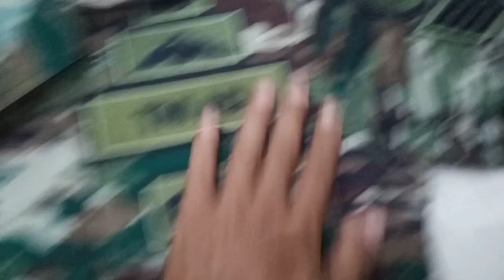SERAGAM PDL TNI AD Terbaru Bpk Sersan Mayor...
seragam pdl tni ad
pdl tni ad
tni ad
tni
menjahit seragam pdl tni ad
melayani pemesanan atribut pdl tni ad (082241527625).